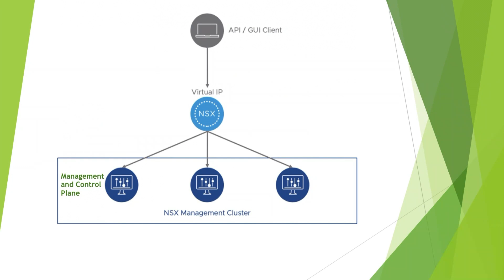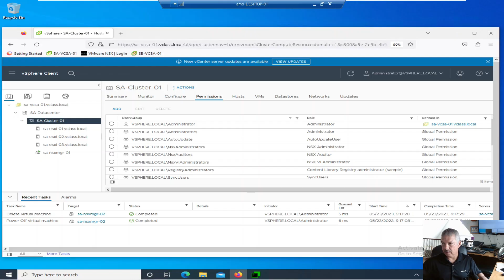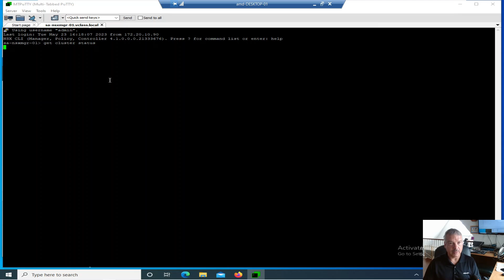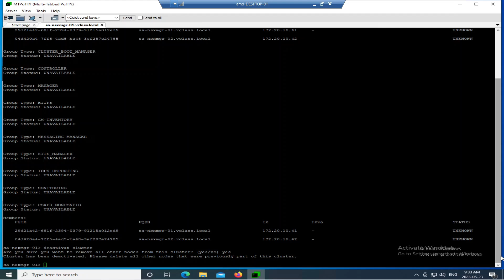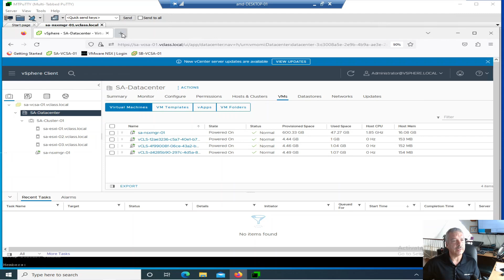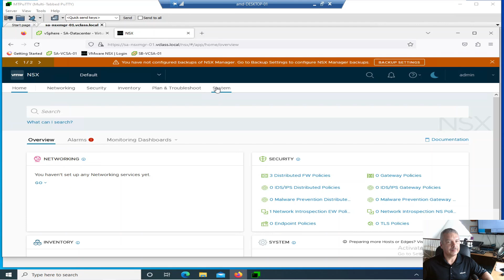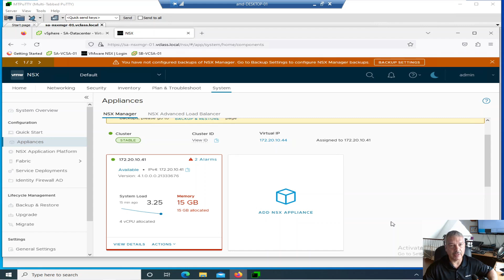MultiNode Failure NSX-T Management Cluster. VMware NSX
You are having a bad day and your VMware NSX-T / NSX Management cluster is down, you have experienced a Mulitnode failure in your cluster..  Do you start by polishing up your resume..  No Watch this to recover the cluster and rebuild it.  It is not that bad...